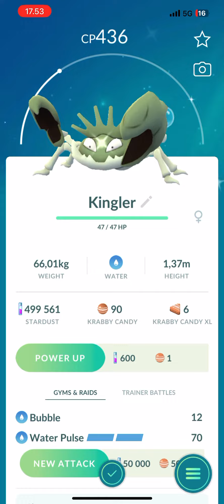Pokemon GO Shiny Krabby & Shiny Kingler (iPhone 12 Pro Max) Pokémon GO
Pokémon GO Shiny Krabby
Pokémon GO Shiny Kingler